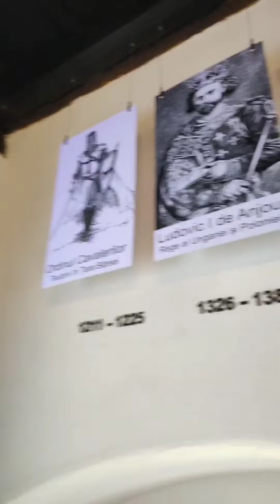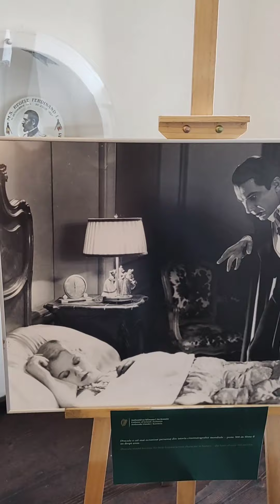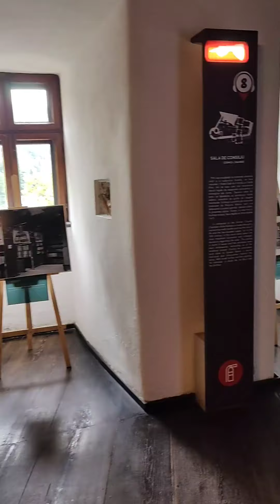castelul bran in the CITY OF BRASOV(part1)